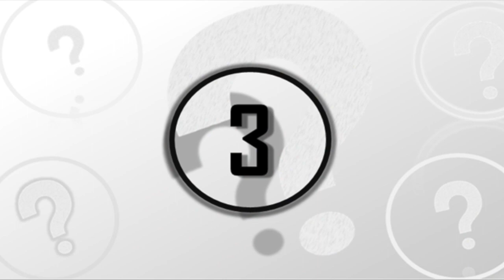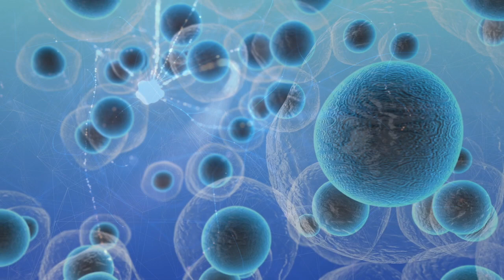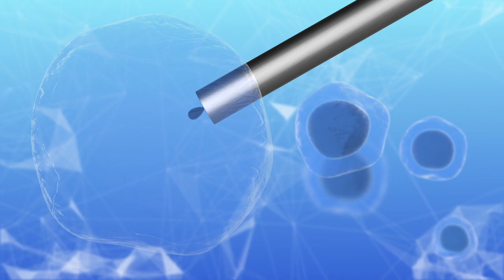This Hungarian Science Experiment Goes Wrong Which Creates New Species By Accident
This Hungarian science experiment goes wrong which creates new species by accident. Today, we take a look at this Hungarian science experiment that went wrong which created a new species by accident.

As the scientific community continues to grow each year, we find more and more experiments involving animals and new species. We’re no longer looking at experiments with rats but we’re onto something much bigger.

Animals are being used for science more often than we may think and we’re stumbling upon some interesting discoveries. Between the creation of a new species, space, and animals swapping organs with humans, there’s a lot to cover.